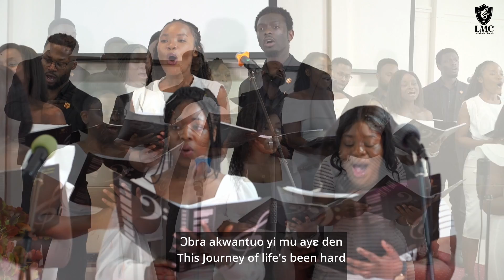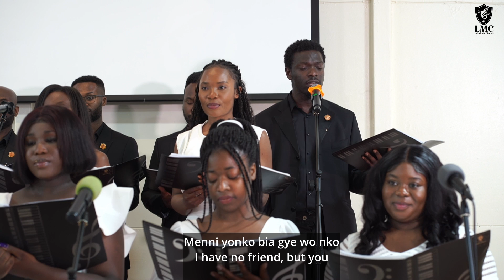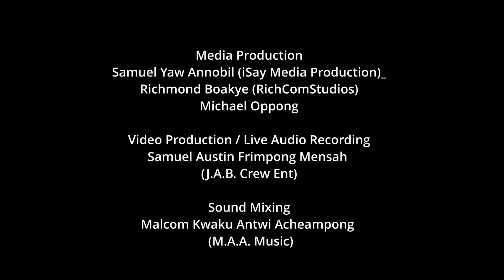La Melodia Chorale (LMC) - Di M'anim By Macmillan E.K. Fosu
PLEASE NOTE: Unauthorised upload of this video to any YouTube channel is prohibited.